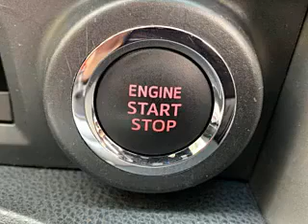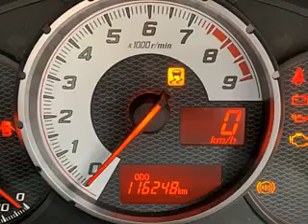Toyota 86 ZN6, 2014 Model, 2000 cc, 116247, Japan, ID 427